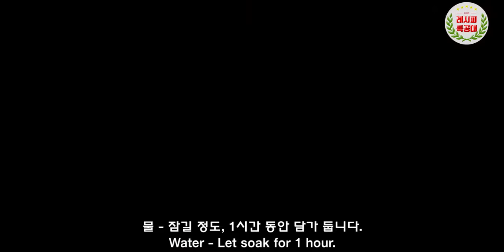독일식 감자전 만드는 법(How to make Potato pancakes) 감자와 베이컨의 고소한 조화 - 레시피특공대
제철 감자로 만들어 더욱 맛있는 메뉴
술안주로, 아이들 간식으로 딱인
독일식 감자전 만드는 법 입니다. (Potato pancakes)

* 영상의 소금 - 1큰술은 소금 - 조금으로 정정 합니다. 죄송합니다.
(Salt - 1T → Salt - a little, So sorry)

얇게 썰어낸 감자의 담백함과 베이컨의 고소한 맛이 어우러져
입안 가득 환상의 맛으로 대환장파티가 열립니다!!

감자는 칼로리가 낮아 다이어트에 좋으며
감자에 들어있는 칼륨은 나트륨의 배출을 도와 고혈압 환자의
혈압 조절에도 도움이 됩니다.

독일식 감자전 만드는법 영상과 함께해 보세요.

감사합니다.